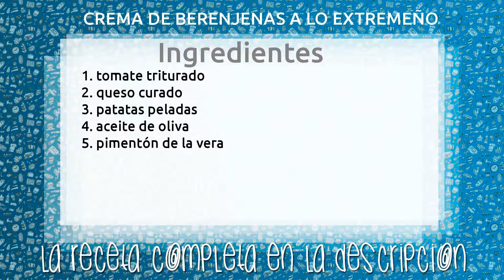CREMA DE BERENJENAS A LO EXTREMEÑO